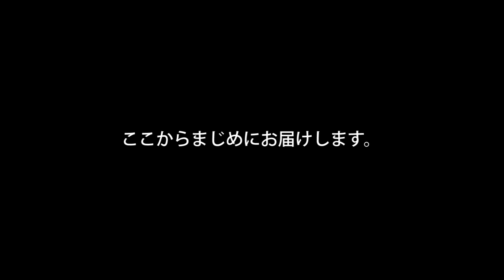勝利のVガチャを組み立ててみた by クラブコーディネーター 平瀬智行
2月22日 J1 名古屋戦にて発売される勝利のVガチャは、組み立てると○○に‼
クラブコーディネーター 平瀬智行が挑戦しました。